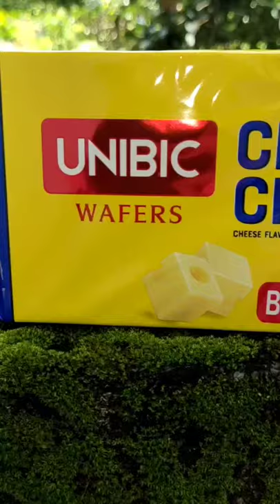UNIBIC Creamy cheese wafers | Porippkada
UNIBIC Wafers Creamy Cheese Cookies (900 g, Pack of 12)
Brand UNIBIC
Type Cookies
Base Flavors Cheese
Organic No
Ingredients Wheat Flour, Vegetable oil, Milk Solids

Price:45